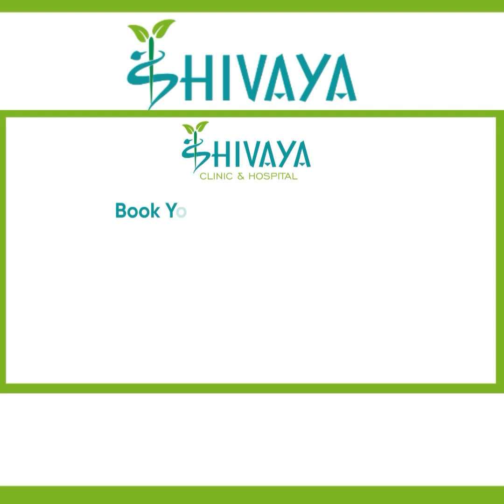Best treatment for Avascular Necrosis In 🇮🇳 || Dr Avinash Singh || Shivaya hospital